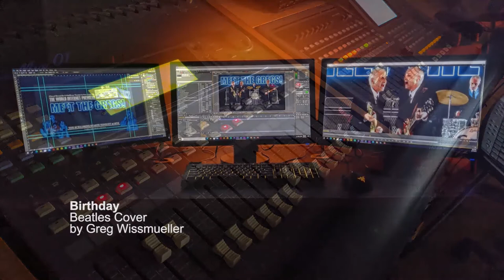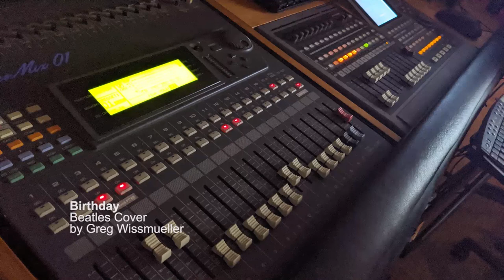Birthday (Audio Only)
Beatles cover of "Birthday" off the White album